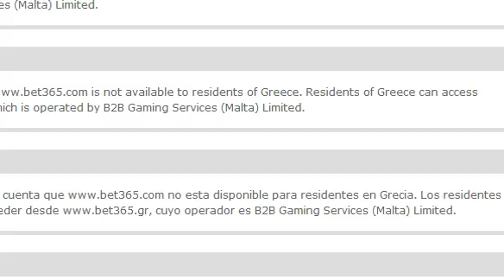Superkombat WGP: Giannis Stoforidis vs Catalin Morosanu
Super Fight – Heavyweight (+96 kg)
Giannis Stoforidis (Greece) vs. Catalin Morosanu (Romania)
Νικητής: Catalin Morosanu με KO στον δεύτερο γύρο